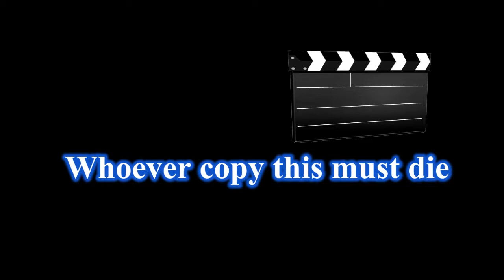I'm playing NFS World While I'm playing unfitting music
Nothing Special, just a piece of NFS world gameplay
Since i can't record the audio, so i used the music 'World is mine', sung by Hatsune Miku and named it 'I'm playing NFS World While I'm playing unfitting music'
As usual i tried to use visual effects
My NFS World name is ENGYUPDATE, a name celebrates the engineer update of tf2